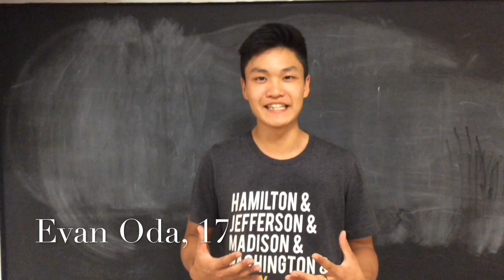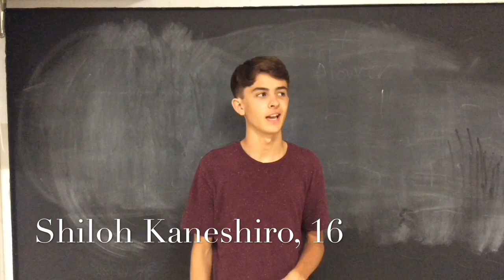Castle Foundation Grant Video - HEARTS - Project Kupuna Mahalo 2019